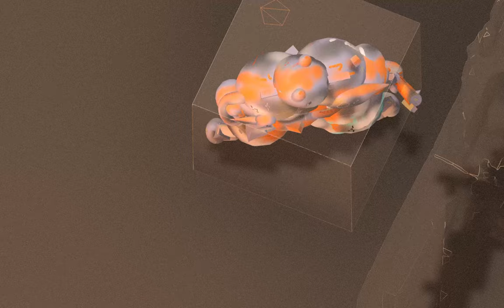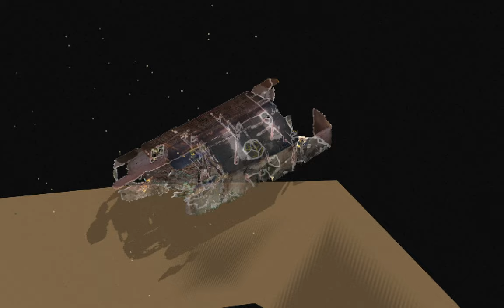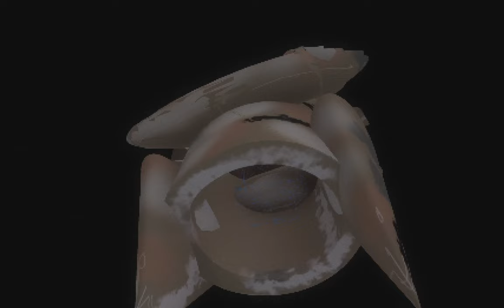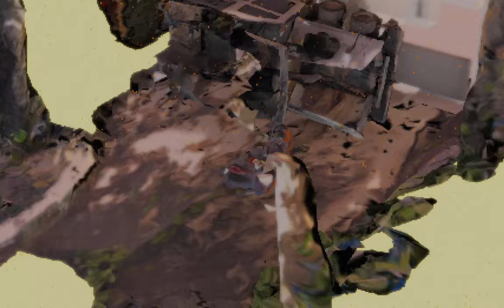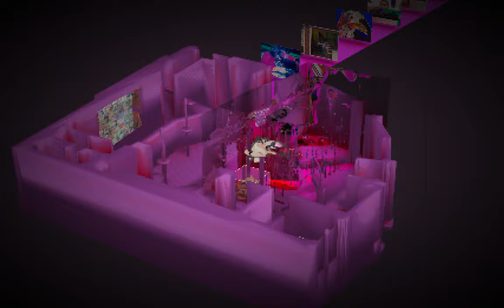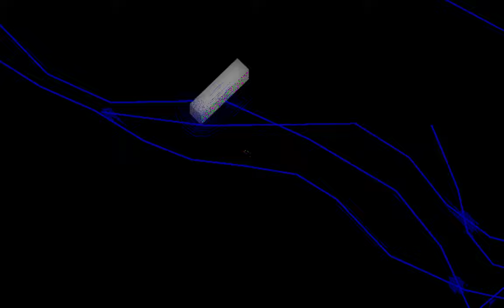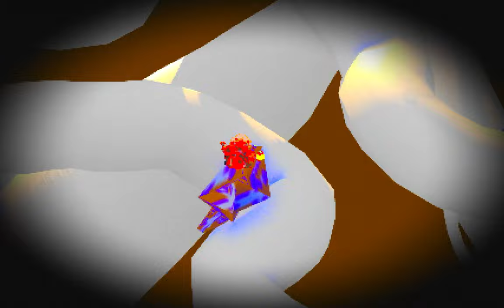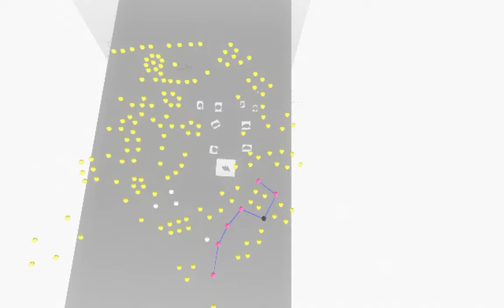Foundation Establishment 0.2 Walkthrough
0:00 Instruction 教程
2:29 1-1 Middle Assembly 中府
5:40 1-2 Pool at the Bend 曲池
8:32 1-3 Sunken Valley 陷谷
10:42 2-1 Metal Mound 商丘
14:19 2-2 Spirit Path 靈道
19:29 2-3 Palace of Hearing 聽宮
23:21 3-1 Willpower Room 志室
27:06 3-2 Stepping Upwards 步廊
33:34 3-3 Palace of Toil 勞宮
36:22 4-1 Wind Screen 翳風
41:36 4-2 Head Governor of Tears 頭臨泣
44:39 4-3 Great and Thick 大敦
50:43 5-1 Life Gate 命門
55:34 5-2 Way of the Pot 陶道
59:54 5-3 Water Pit 水溝
1:10:44 6-1 Wind Palace 風府
1:15:21 6-2 Upper Star 上星
1:20:03 6-3 Jade Rotator 璇璣
1:22:55 7-1 Central Courtyard 中庭
1:27:42 7-2 Crooked Bone 曲骨
1:34:14 7-3 Yin Meeting 會陰
1:38:53 Loop 回路

The entanglement of Western technology and Chinese Daoist cultivation has begun in the near eschatology. Ye Qing, from Chongqing, China, embarks on her foundational journey supported by her head-mounted display (HMD).

Foundation Establishment (築基) allows players to navigate Ye Qing's journey, who, with the aid of her HMD, undertakes astral travels. The adventure is structured into seven major planes, each comprising three sub-planes, totalling twenty-one planes. These planes are not merely shifts in physical space but are reflective of Ye Qing's insight meditation, named after acupuncture points, highlighting the journey's connection to internal alchemy.